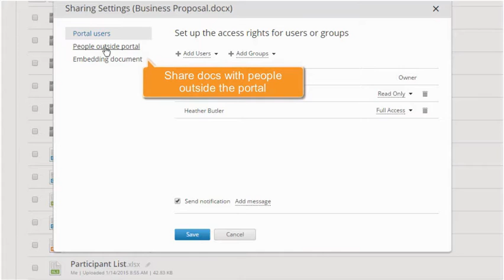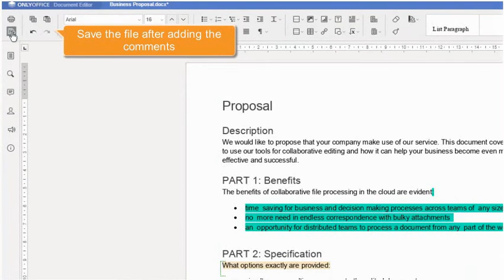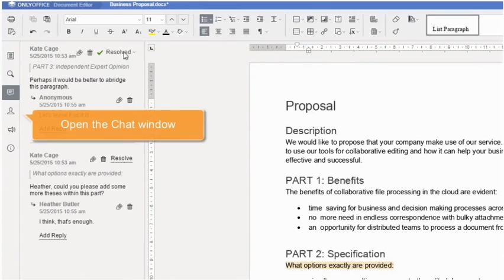Real-time co-editing in ONLYOFFICE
This tutorial shows how to enable to collaborate with your teammates on a single document in real time, set access rights (full access, review, read only, ), share docs with other people and comment.

Read more about how to edit your documents collaboratively on Linux with ONLYOFFICE on Xmodulo